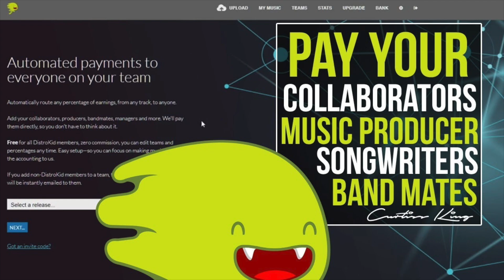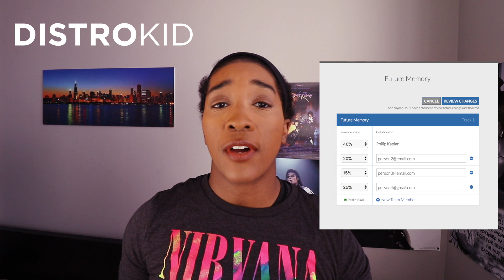How To Make Money w/DistroKid Teams | Daily Vlog #1 Running Everyday